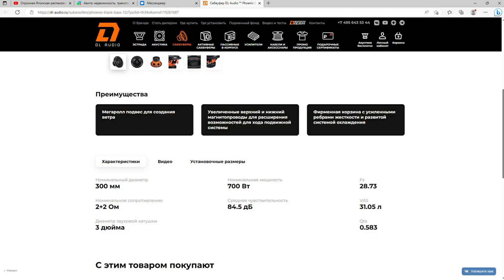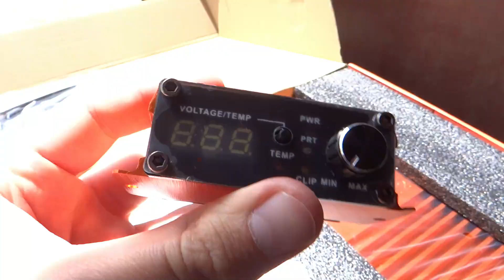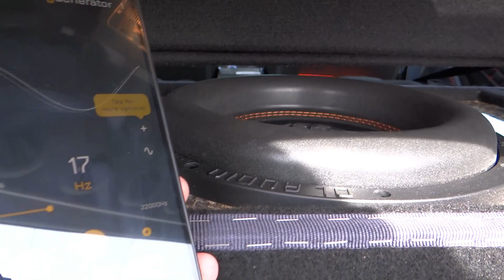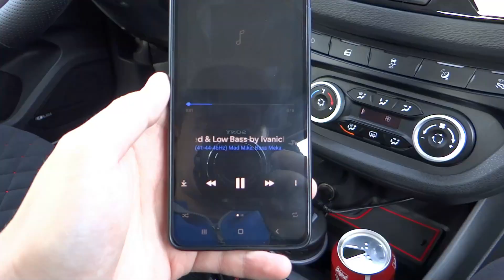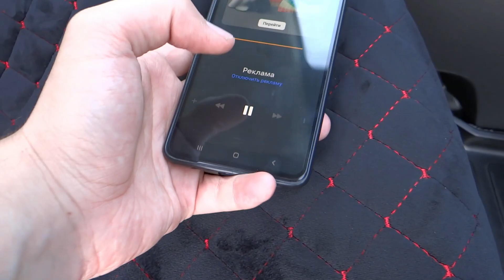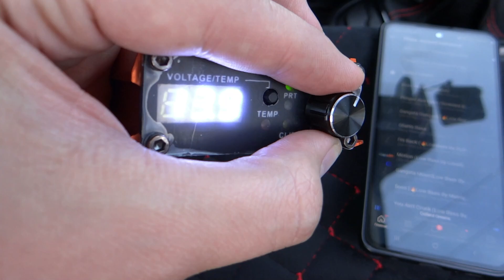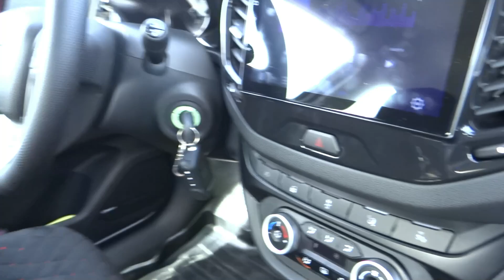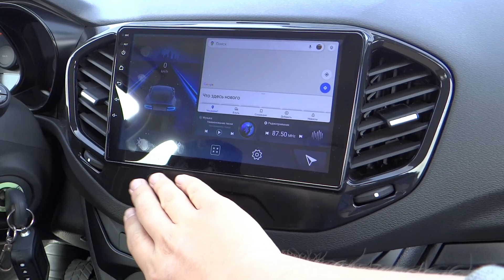САБВУФЕР DL Audio Phoenix Black Bass 12 от Gryphon Pro 1.2500! ЛАДА ВЕСТА 2023 АВТОЗВУК!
Заказал моноблок DL Audio Gryphon Pro 1.2500 V.2 затестим на Сабвуфере Phoenix Black Bass 12.
Инста reznichenko_sergei
🔥Автозвук Epicenter of the Sound Пятигорск
Всем привет пацаны!В этом ролике затроним тему автозвука,качнем по полной!Басс ,который развалит вашу машину! На заводском питание!
Тайм коды:
00:00 Что будет в ролике?
01:07 Распаковка Gryphon Pro 1.2500 1 канальный усилитель моноблок
04:50 Тесты прослушка САБВУФЕР DL Audio Phoenix Black Bass 12 от Gryphon Pro 1.2500
08:08 Conga Crunk (Screwed & Low Bass by Ivanich)
(41-44-46Hz) Mad Mike, Bass Mekanik  тест сабвуфера!
11:52 Collard Greens
Bass Mekanik, Mad Mike музыка для сабвуфера
13:50 Coca Cola [Screwed by Screaaam]
[AOB][26,37,40Hz] Gucci Mane тест для сабвуфера музыка
14:38 Итоги
Бомба ролики:
НЕ НУЖНЫЙ ТЕКСТ:
лада веста автозвук
лада веста сабвуфер
лада веста купить авито
лада веста цена новая
лада веста вместо штатки
Треки loud sound музыка для сабвуфера треки сабвуфера тест сабвуфера hz  DL Audio сайт купить моноблок усилитель